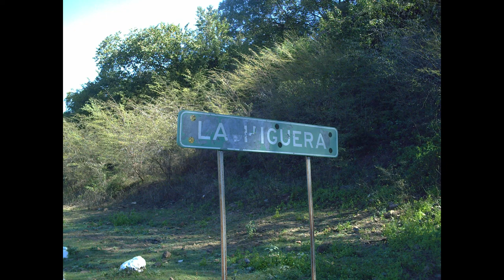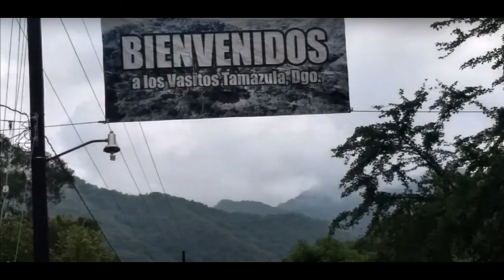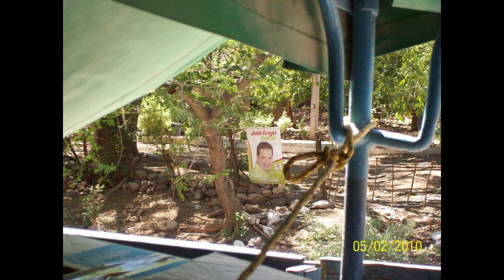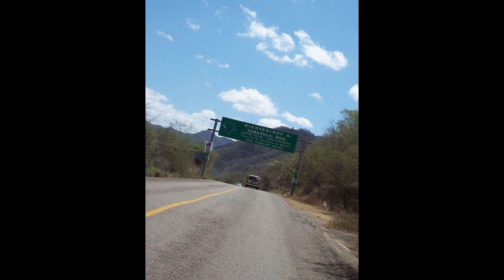Documental tamazula durango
pequeño documental con fotos y videos de Tamazula Durango